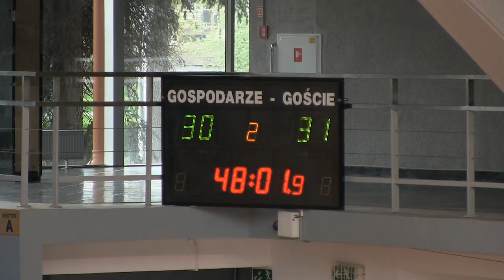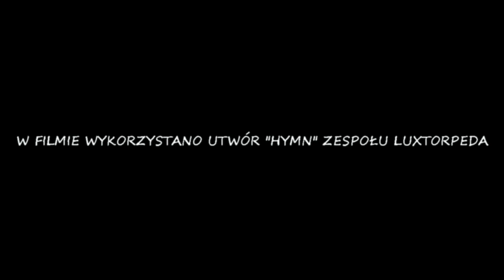Unia Lublin UKS Krakowiak '85